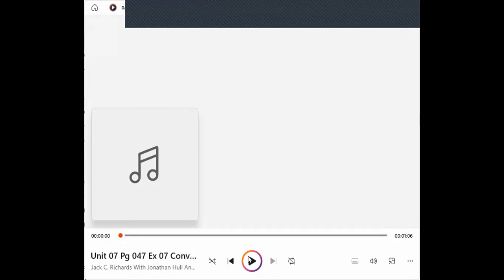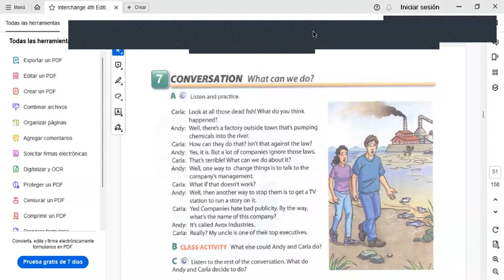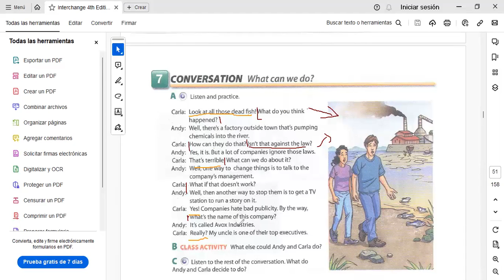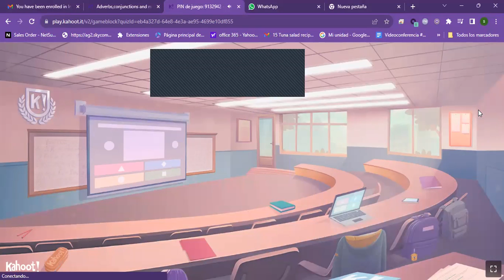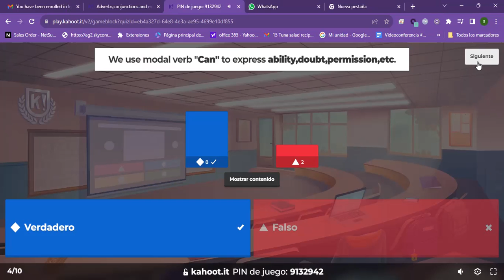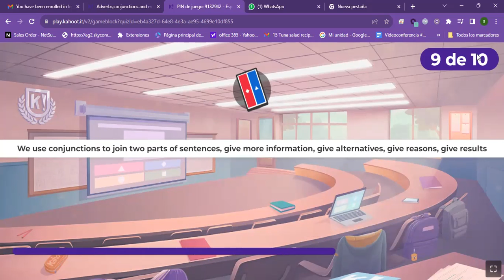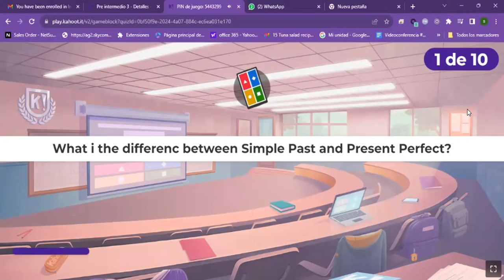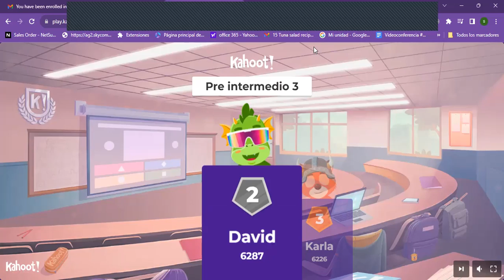Session8-30.11.2023-FI-REGA-159-Salguero-Speaking activities.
Participants will listen to how to give solutions to problems as well will practice expession and questions intonation to develop speaking skills,